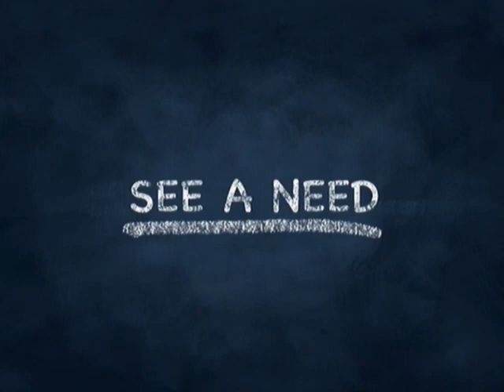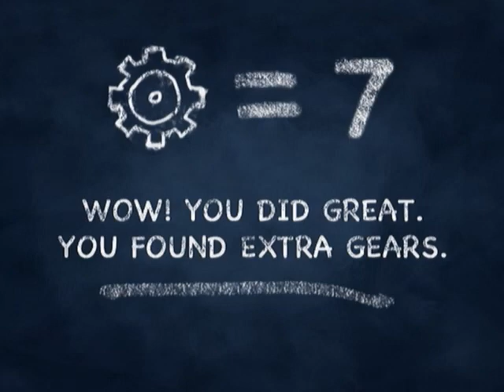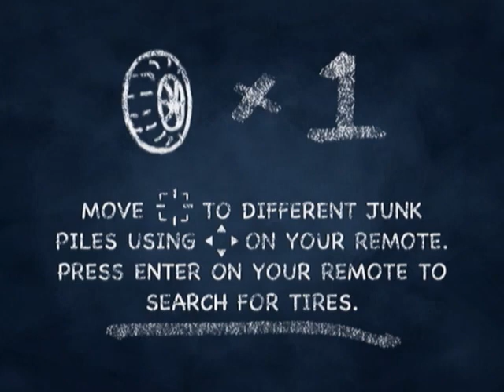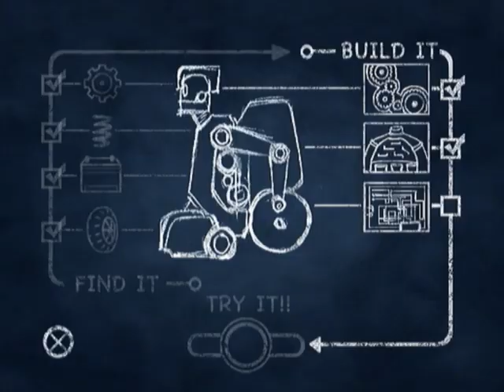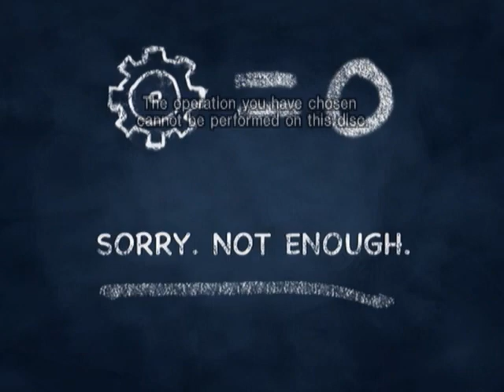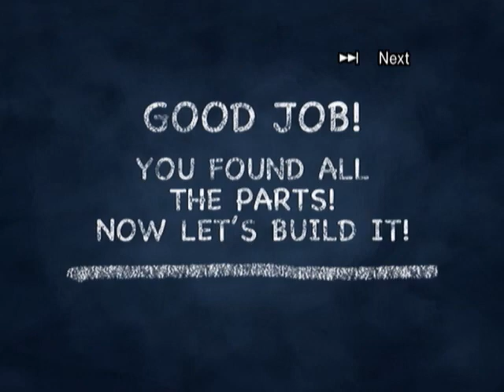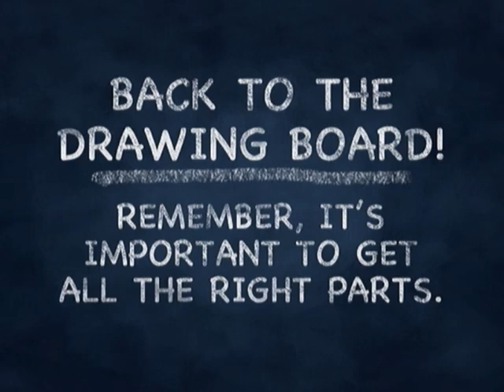Robots DVD Invent-A-Bot Gameplay